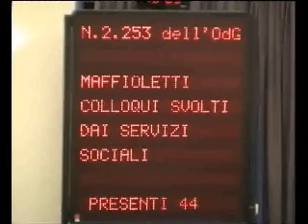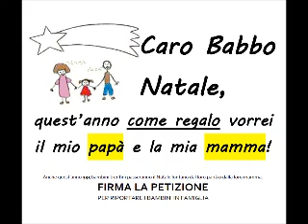Trento - Richiesta registrazione colloqui con assistenti sociali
La privacy serve sempre quando fa comodo...

Diritti di ispezione e vigilanza sui Servizi Sociali da parte dei Consiglieri Comunali e dei Cittadini in un paese democratico

Gentile Signori,
Siamo stati informati che il Dirigente del Servizio Attività Sociali del Comune di Trento, Dott. Paolo Frenez, ha inoltrato una lettera in cui ha descritto le attività ispettive e di vigilanza di un Consigliere Comunale come una "grave e pericolosa ingerenza". Inoltre il dott. Frenez ha chiesto un parere in merito ai "limiti dell'attività di controllo dell'operato dell'Amministrazione". Il dott. Frenez ha altresì richiesto un parere su fatti analoghi promossi da cittadini che non ricoprano la carica di consigliere. Anziché rigettare la richiesta del dott. Frenez, il Direttore Generale dott. Pietro Patton ha richiesto un parere pro veritate al Prof. Paolo Stella Richter.
Non comprendiamo il motivo per cui il dottor Frenez abbia richiesto tale intervento che è chiaramente in contrasto con il principio di trasparenza e ci chiediamo il motivo per cui l'Amministrazione consideri negativo un controllo diretto sul proprio operato. A questo proposito vorremmo esporre alcune problematiche sollevate da cittadini che si sono rivolti al nostro Comitato ed estendere alcune richieste sull'argomento in oggetto.
Il nostro Comitato ha ricevuto varie segnalazioni di cittadini che si sono lamentati del comportamento dei Servizi Sociali del Comune di Trento nei loro riguardi. In particolare hanno espresso la mancanza di fiducia nei confronti dei Servizi Sociali a causa dell'omissione o alterazione dei fatti riportati nel corso degli incontri. In altre parole le relazioni dei Servizi Sociali non corrispondevano alla realtà percepita dai cittadini. In alcuni casi hanno chiesto ai membri del nostro Comitato di essere presenti agli incontri in qualità di testimoni, ma la nostra presenza è stata sempre rifiutata dai servizi e in alcuni casi l'incontro è persino saltato perché i cittadini non si sentivano adeguatamente tutelati. In altri casi i cittadini hanno partecipato agli incontri con un avvocato e hanno dovuto sobbarcarsi i costi finanziari di tale intervento. Riteniamo che i Servizi Sociali dovrebbero accettare di buon grado il servizio di vigilanza e controllo offerto gratuitamente ai cittadini da parte del nostro Comitato. Il nostro è un servizio di sola vigilanza e non interveniamo mai nella discussione ma ascoltiamo solamente e riportiamo quanto successo. In tali occasioni siamo soliti stilare delle minute di quanto è stato detto che vengono poi firmate da tutti gli attori presenti. Questo servizio sarebbe certamente uno stimolo volto al miglioramento dei nostri Servizi Sociali.
La soluzione migliore sarebbe di consentire semplicemente ai consiglieri comunali e ai cittadini muniti di delega scritta dell'utente di partecipare all'incontro. Va da sé che sia i consiglieri comunali sia i cittadini non dovrebbero intervenire nella discussione ma essere dei semplici osservatori.
Senza mettere in dubbio la professionalità del Prof. Paolo Stella Richter, riteniamo sia ingiusto che la questione sia affidata a un solo professionista di parte. Crediamo che il consigliere comunale coinvolto dovrebbe per lo meno avere la possibilità di nominare un proprio consulente di parte a spese del Comune.
Inoltre, dato che è stata sollevata la questione degli interventi di singoli cittadini muniti di delega scritta dell'utente, il nostro Comitato chiede formalmente la possibilità di nominare un proprio consulente legale, a spese del Comune, al fine di esaminare la questione relativa alla presenza agli incontri con i Servizi Sociali di altri cittadini muniti di delega scritta degli utenti.